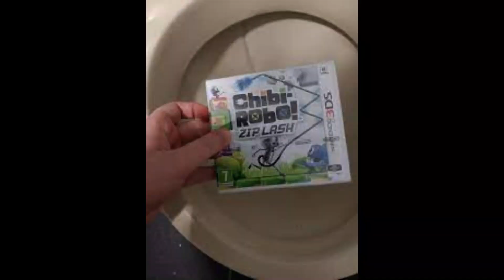The ChibiRobo Games || Nerd Central's Top 10 Nintendo Games || Part 1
Today we talk about my 10th favorite Nintendo game and the series as a whole. This Video is pure virginity